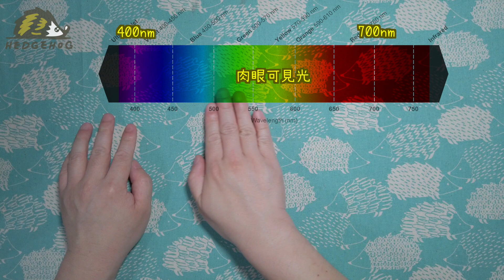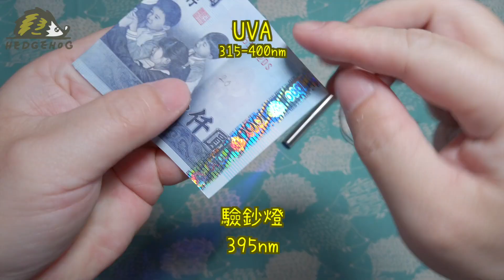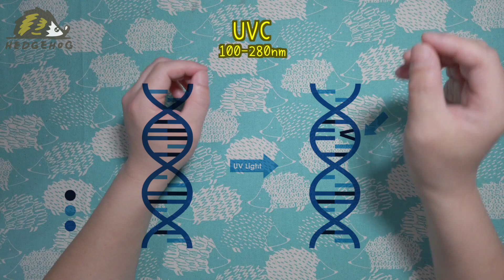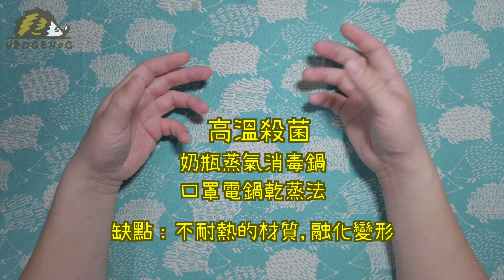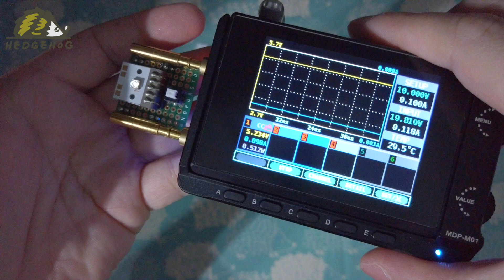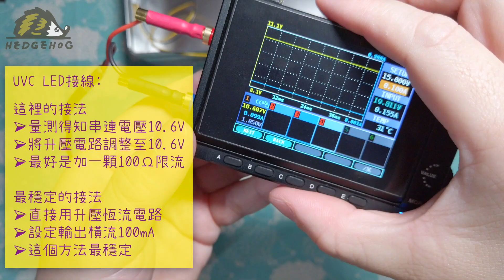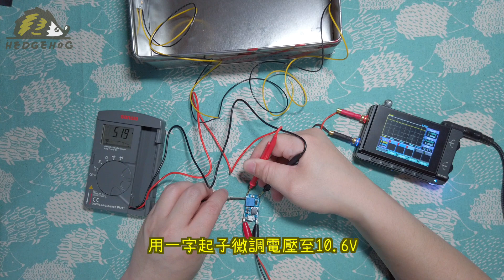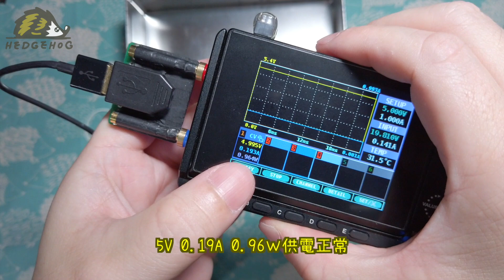UV小知識+DIY紫外線殺菌盒/ Homemade UV LED Sterilizer【Hedgehog刺蝟幫】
殺菌的方式有很多，UVC紫外線滅菌是以物理方法消毒，具有反應速度快、相對無毒無汙染、不會對周圍生物介質造成過度損傷…等優勢，因此應用範圍日益廣泛…

這次來跟大家分享紫外線殺菌盒的製作，內容分成幾個部分:
📌 0:23甚麼是紫外線
📌 1:01 UVA/ UVB/UVC原理及應用
📌 3:42 UVC LED殺菌功能介紹
📌 4:15紫外線殺菌盒製作
📌12:14 實際使用
📌 13:24 哪些東西可用來消毒

同為”壞菌掰掰”系列，還有” 30分鐘DIY自動感應酒精消毒機/Homemade Automatic Alcohol Dispenser”可以一網打盡呦💪